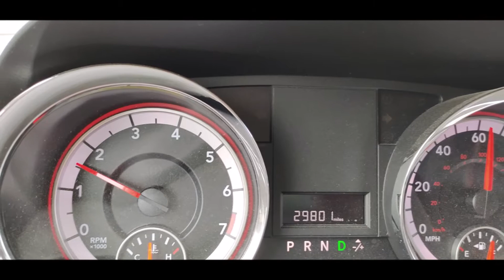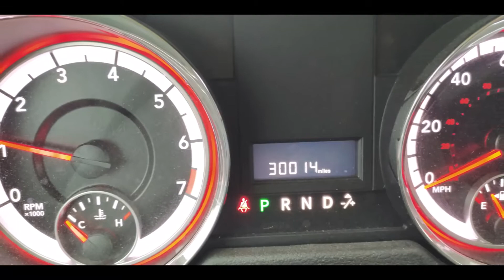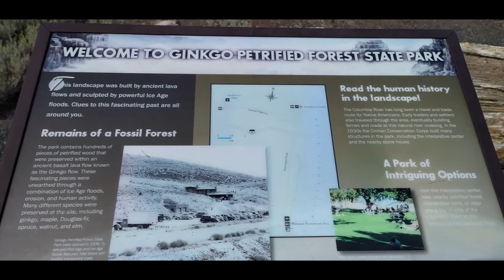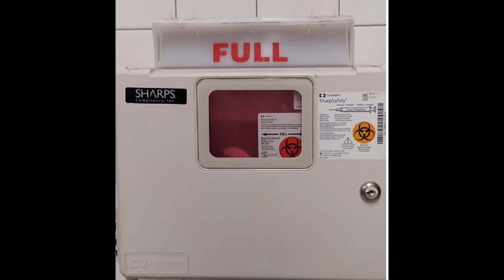Days 50-52 - Spokane and Yakima, Washington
Cleaning up and moving west... the road continues!